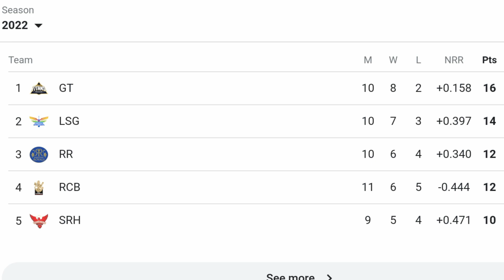Royal Challengers Bangalore won by 13 runs Against Chennai Super Kings in IPL 2022